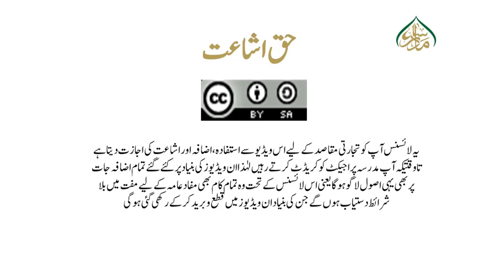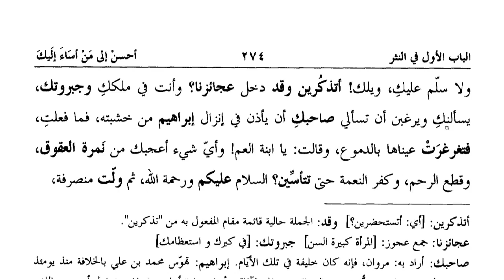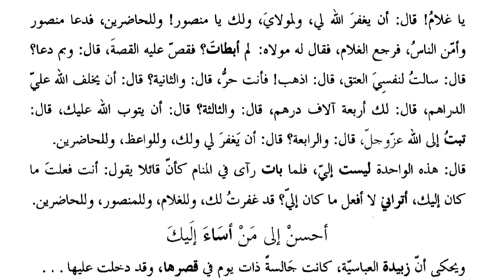نفحۃ العرب،سبق:100،الباب الاول،احسن الی امن اساء الیک،/Nafhat ul arab lesson:100